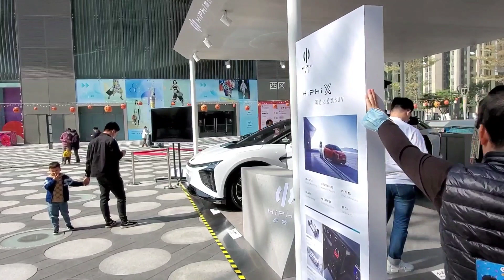Human Horizons HiPhi X SUV: luxury electric China car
✔️ like or comment is appreciated